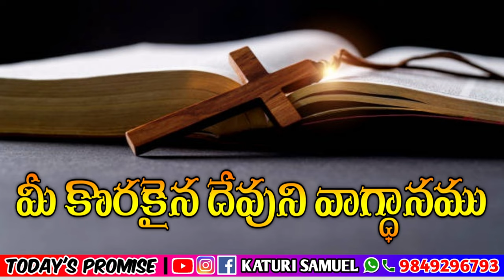Today's Promise 11.04.2023